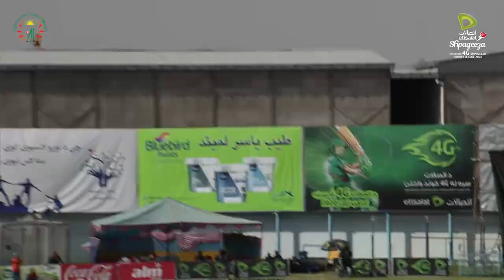Amo Sharks vs Bost Defenders 15th Match Highlights, Kabul, Sept 13 2020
Amo Sharks vs Bost Defenders 15th Match Highlights, Kabul, Sept 13 2020, Shpageeza Cricket League